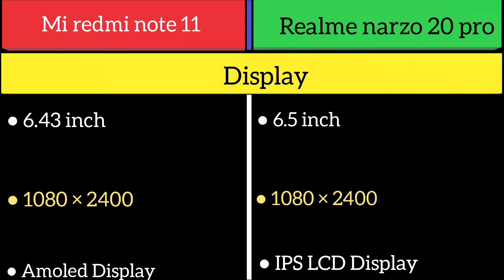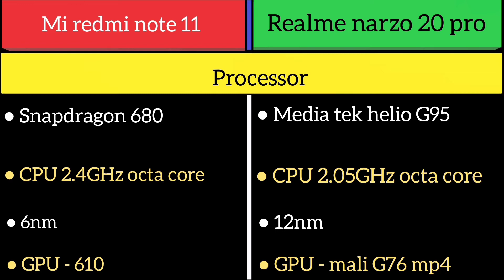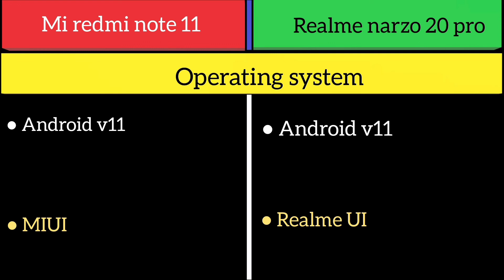Mi redmi note 11 Vs Realme narzo 20 pro